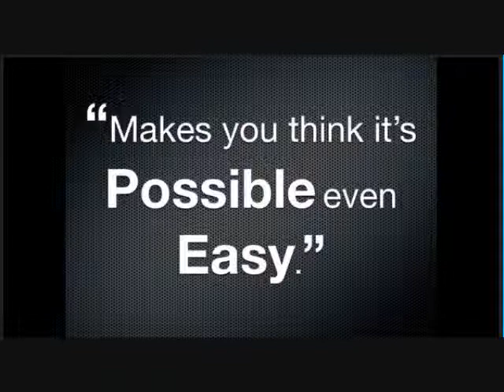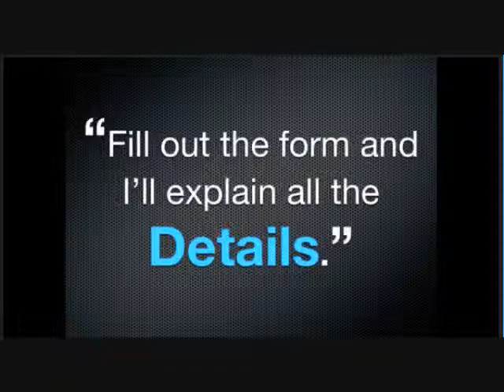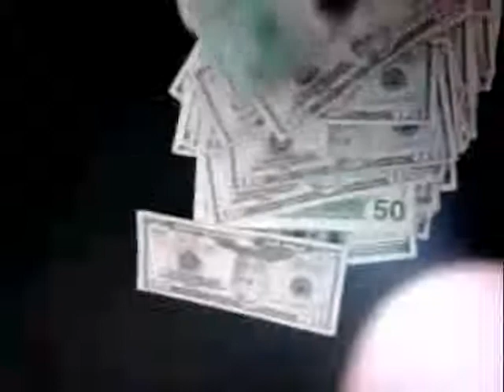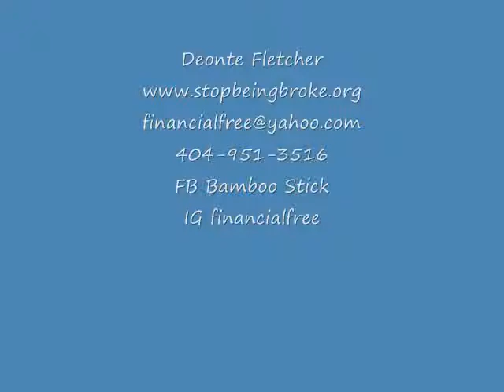MUST WATCH !!!! MCA SCAM WATCH BEFORE YOU JOIN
Don't hesitate, GET STARTED TODAY!!!
If you're ready to get started and you need assistance signing up today.

Click on the "join" tab and follow the instructions on the left side of the page.

Many people are earning from $500 - $2500 dollars every week while building a team of members to gain long term passive income.

Some of the benefits are:

•Emergency Road Service "ERS"
•24 Hour Dispatch "ERS"
•Emergency Travel Expense
•Emergency Ambulance Expense
•Travel Itinerary Service
•$100 Traffic Court Defense
•Stolen Automobile Reward
•Personal Defense Fees
•Legal Fees
•Traffic Court Appearance Bond
•$10,000 Bail Bond
•Additional benefits may from time to time be added as we enhance our product

THIS WILL CHANGE YOUR LIFE! YOU DON'T HAVE TO BE A SLAVE TO 9-5, give yourself the raise your employer won't.
TVC/ MCA IS OFFERING OWNERSHIP OVER TIME AND MONEY

Follow the instructions after hitting the "Join" tab on my
Follow the instructions on the left side of the page and then your in. Congratulations!

A Great New Home Business

MCA
TVCMatrix
mca scam
mca proof
mca review
make money online
legitimate home business
Invest $40 and turn it into thousands